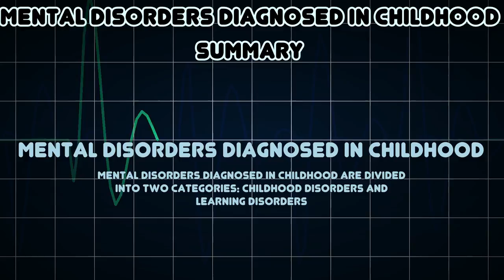Mental disorders diagnosed in childhood (Medical Condition)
Symptoms, risk factors and treatments of Mental disorders diagnosed in childhood (Medical Condition)

Mental disorders diagnosed in childhood are divided into two categories: childhood disorders and learning disorders